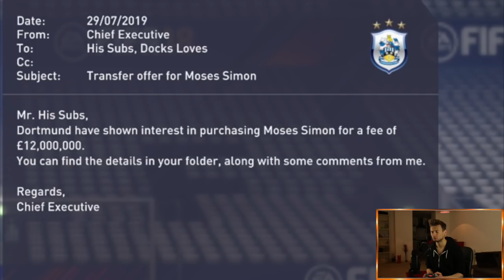FIFA 18 | HUDDERSFIELD TOWN CAREER MODE | #38 | CHAMPIONS LEAGUE TIME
A crazy episode of Career Mode today featuring tons of transfer business and our first ever Champions League game! Plus our Premier League season opener away at Anfield against Liverpool!

Poll results for Malcom's shirt number. Thanks for voting!

| SOCIAL LINKS |